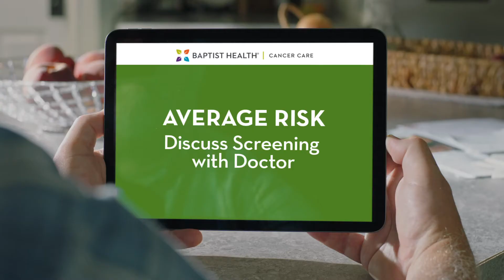Baptist Health Commercial Cancer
Lesa Miller Stylist has years of experience providing professional make-up, hair, and wardrobe styling. Her work can be seen in this commercial for Baptist Health. For a full portfolio and information about additional services see Lesa Miller Stylist's